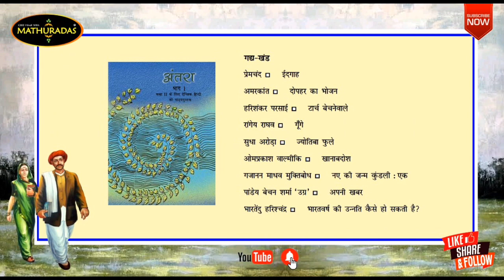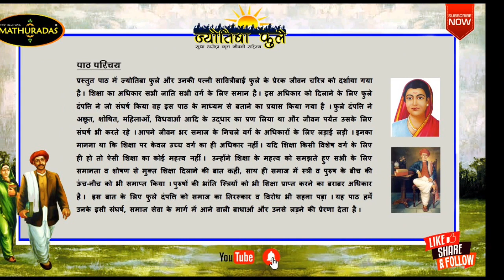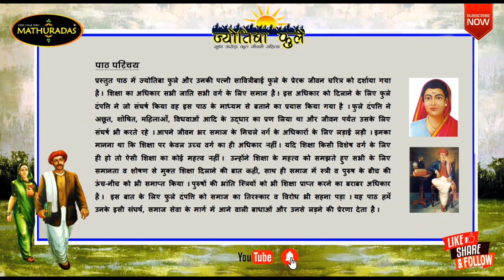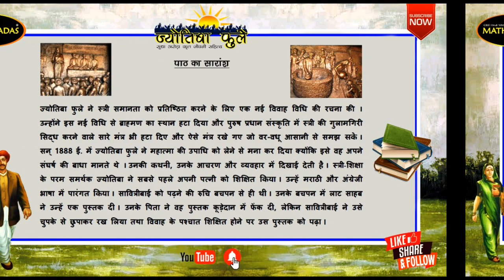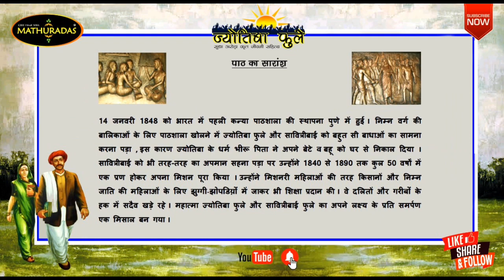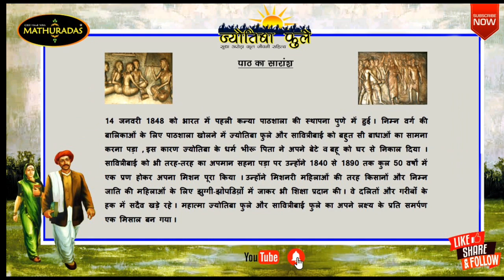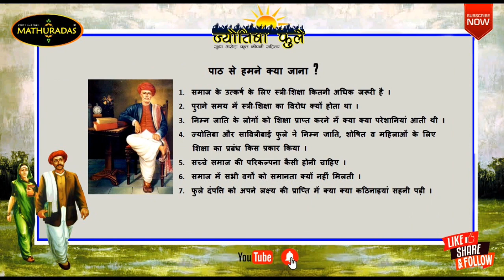Jyotiba Fule - Sudha Arora Class 11 Antraa Hindi Book ज्योतिबा फुले सुधा अरोड़ा अंतरा हिन्दी